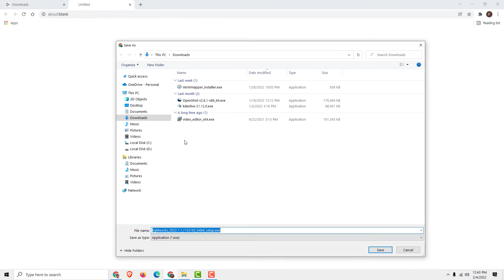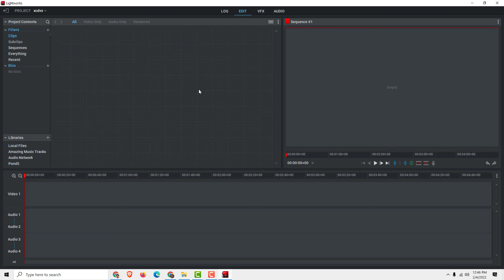Lightworks Tutorial: How to Download and Install Lightworks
Learn how to download and install Lightworks.